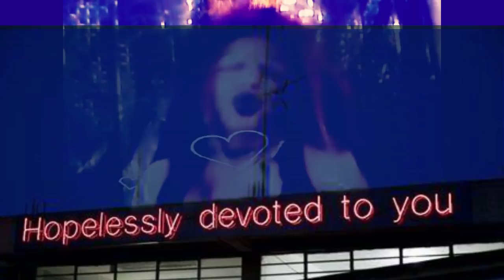Simple Toxic Person Test (Self-Reflection)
In this video I share a simple test you can use on a potentially Toxic Cluster B person in order to determine if IT is capable of Self-Reflection aimed at the potentially Toxic Person's thought process. This will help you to identify the other person's levels of honesty, authenticity & toxicity. This information will be very valuable for uncovering some common Red Flags & may save you from future problems. The Narcopath returns with a few more Confessions, introduces you briefly to ITs family & new Lover & then does an Olivia Newton-John cover of the Grease classic Hopelessly Devoted to You!